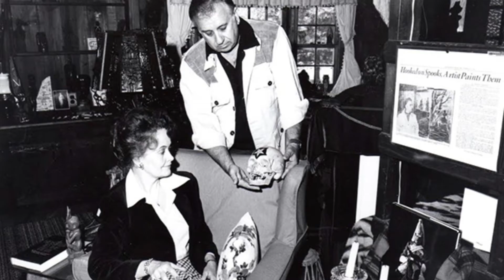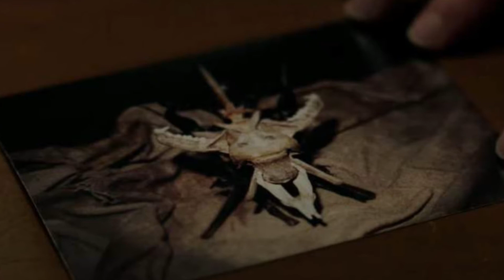O museu dos Warren e a história de Annabelle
Um museu é uma instituição permanente, e aberta ao público, que adquire, conserva, estuda, e expõe objetos arqueológicos do homem e do seu meio ambiente. É também importantes instrumentos de preservação da memória cultural de um povo, e responsáveis pelo patrimônio material ou imaterial.

Ao redor do mundo existem inúmeros museus que conservam os mais diferentes objetos arqueológicos possíveis. O museu de Louvre que fica localizado em Paris na França, é o maior museu de arte do mundo, e também o maior monumento histórico da cidade, é lá por exemplo que esta guardado uma das pinturas mais famosas do mundo, o quadro de Mona Lisa. Criado pelo então renascentista italiano Leonardo da Vinci.

Entre os inúmeros museus, que preservam objetos e a cultura de um povo, existe um que se destaca pela sua identidade exótica e fora do comum. O museu dos Warren é o maior e mais completo museu das forças ocultas do mundo, nele abriga uma enorme coleção de objetos obscuros, assombrados e artefatos demoníacos.

Seja bem-vindo(a) ao canal Nesse Mundo!

Nesse Mundo é um canal informativo, estando recheado com as melhores curiosidades, histórias e fatos interessantes do mundo. Além disso, também desmistificamos os principais mistérios da internet.

Ajude a manter o nosso trabalho, mande um PIX com qualquer valor para o canal